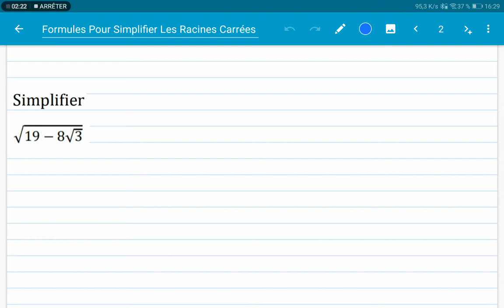Simplifier des expressions contenant des racines carrées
Dans cette vidéo, tu apprendras à simplifier une expression contenant des racines carrées.